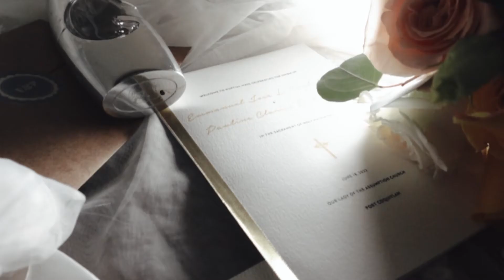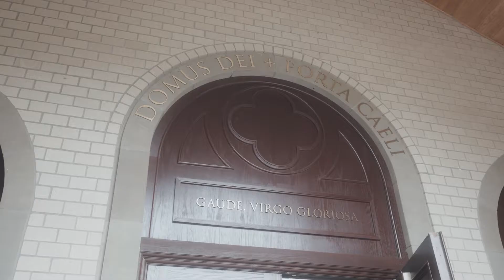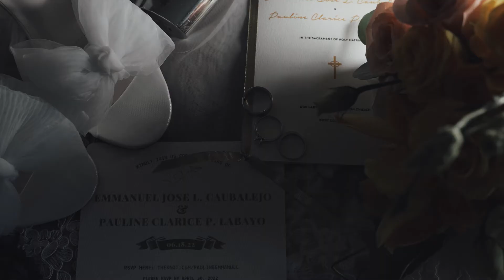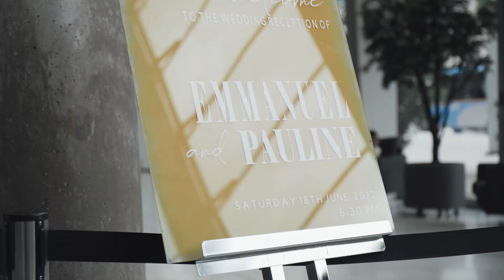Pauline and Emmanuel Wedding Film | New Westminster, BC